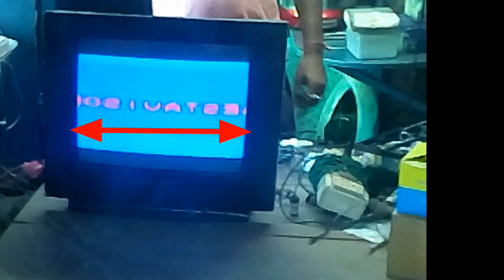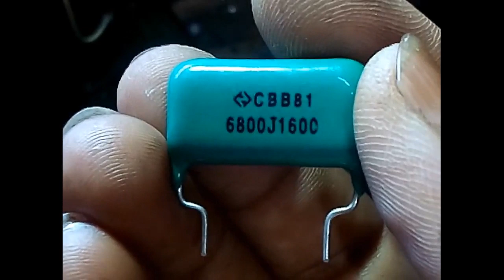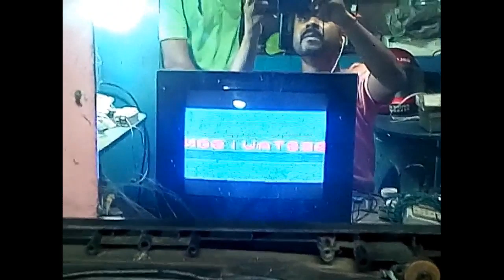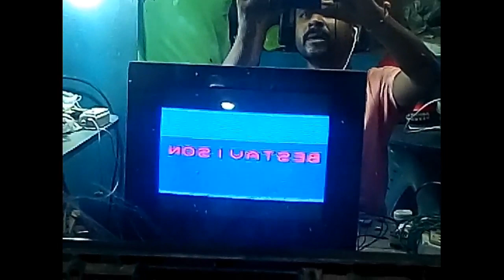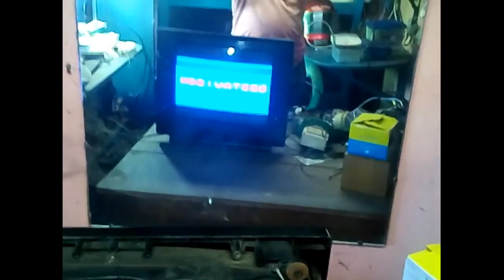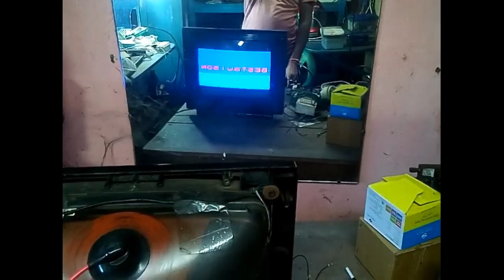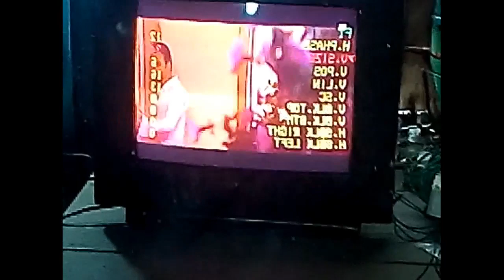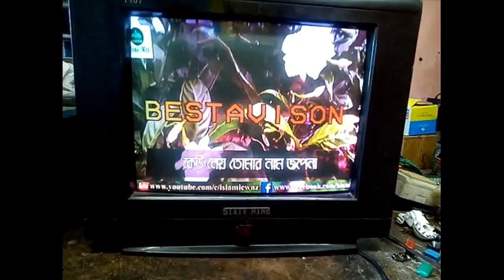New China kit installed in Old crt monitor picturtub.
New China kit installed in Old crt monitor picturtub. Height adjust,
left right picture screen adjust.
no chopper use. Output section normal hit.